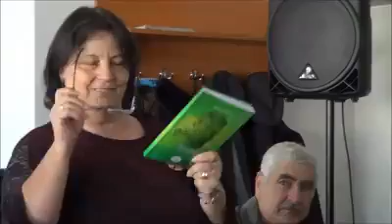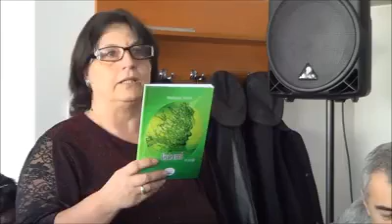Lansarea volumului de versuri „Verde crud” şi a volumului de proză „Preludiul tăcerii” 2019